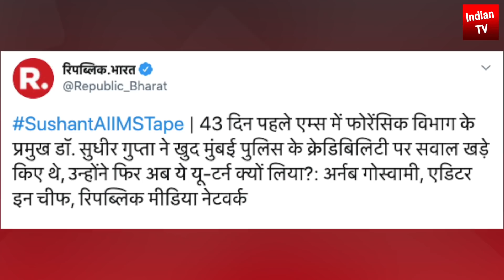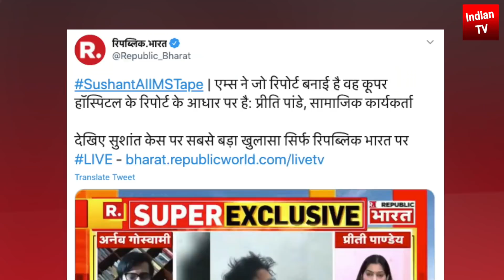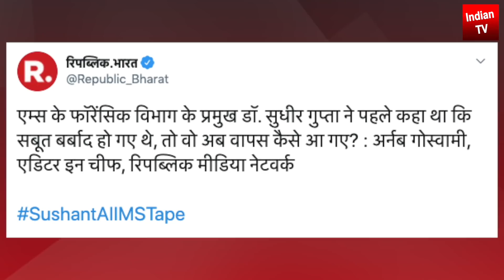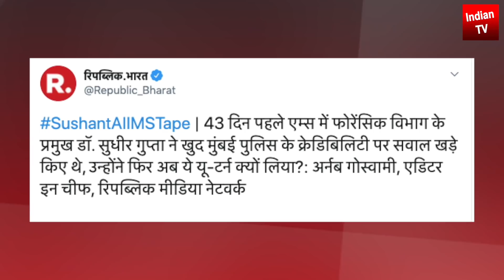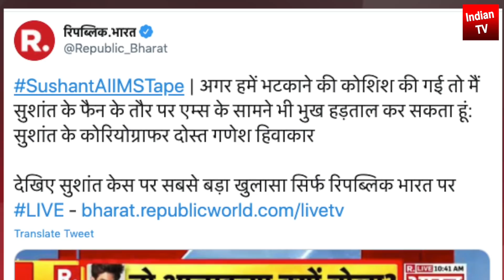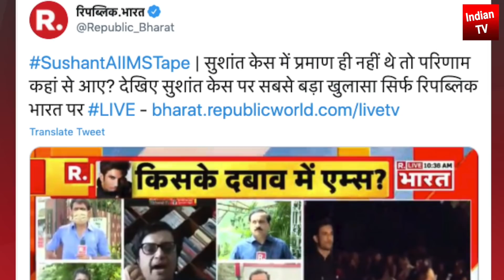अर्नब गोस्वामी का बड़ा खुलासा सुधीर गुप्ता की पोल खुली मोदी सरकार C B I लेगी बड़ा एक्शन ? Bollywood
Republic Bharat Shriom Gautam